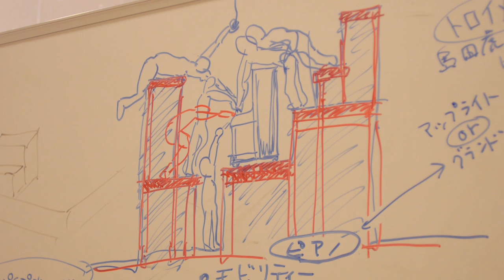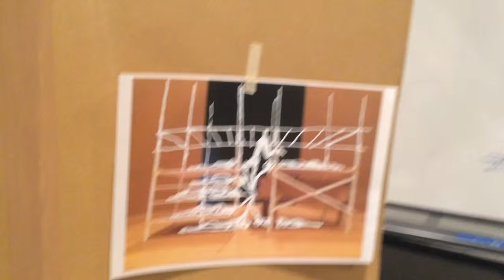Sound Live Tokyo 2015 Trailer: Miracle by Keiji Haino